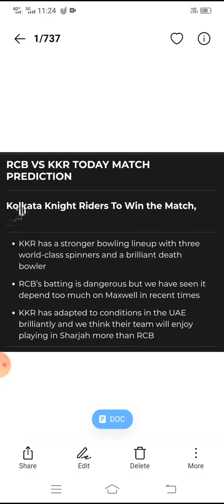KKR VS RCB ELIMINATOR IPL 2021 MATCH PREDICTION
facebook page link 🖇️🖇️ @crimatchpre